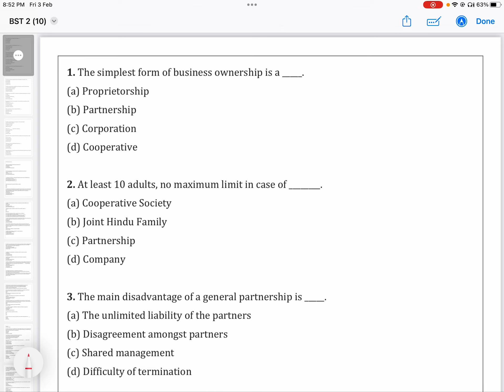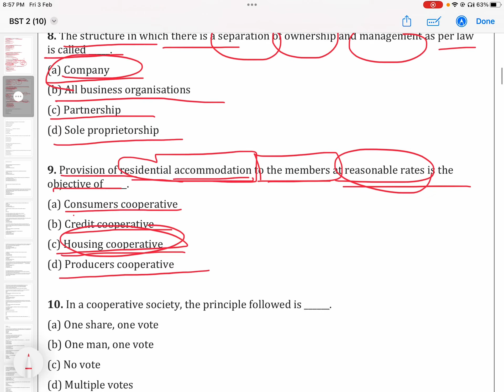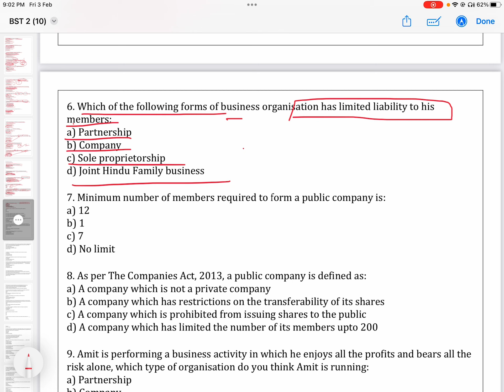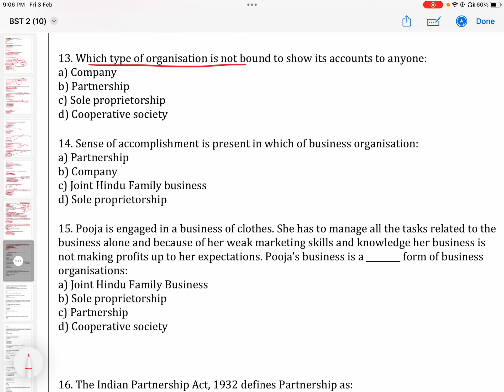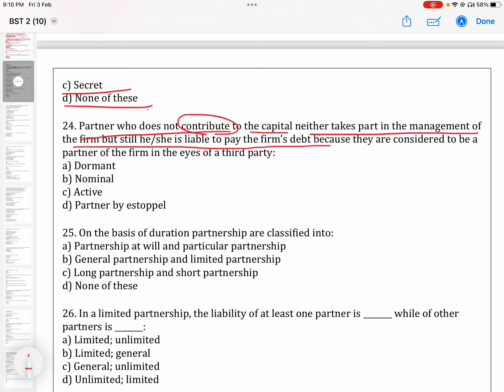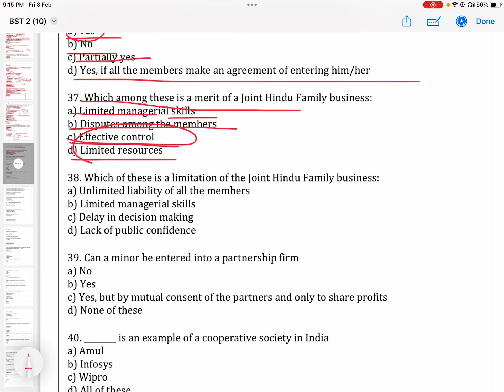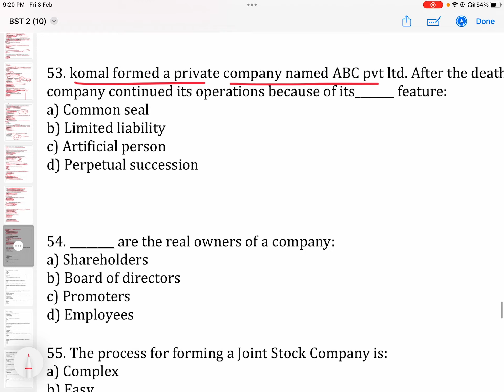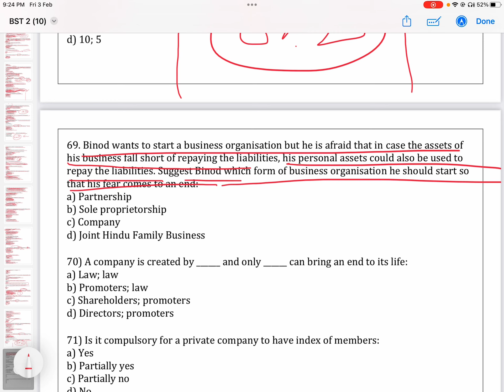Forms of business organisation mcq/# Business Studies MCQ test Series/# आपको कितने आते हैं?Kvs2023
FORMS OF BUSINESS ORGANISATION MCQ
# Business Studies MCQ test Series
# आपको कितने आते हैं
kvs pgt commerce